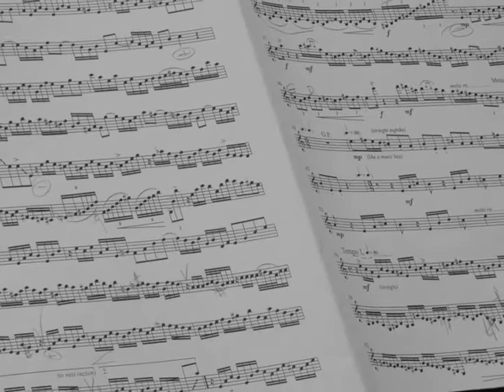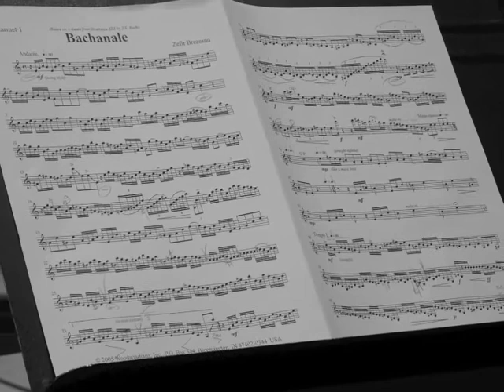Trio couleurs d'ébène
Présentation du trio couleurs d'ébène.

Thomas PAPIN Petite clarinette, Clarinete Sib /
Guillaume LOMBART Clarinette Sib /
Marie BEGUIN Clarinette Basse/

Mettant en commun leur passion pour la musique de chambre, trois clarinettistes forment le trio "Couleurs d'ébène". Grace à cette formation atypique ils se plaisent à adapter et à mettre en valeur un répertoire original aux styles variés allant du XVIIème au XXIème siècle. Leurs transcriptions et adaptations s'étendent du trio d'anches à l'orchestre symphonique en gardant intact le caractère de chaque pièce, tout en y ajoutant les trois couleurs de chacune de leur clarinette.